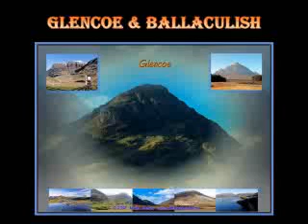Glencoe & Ballachulish (Scotland 2006)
Scotland 2006